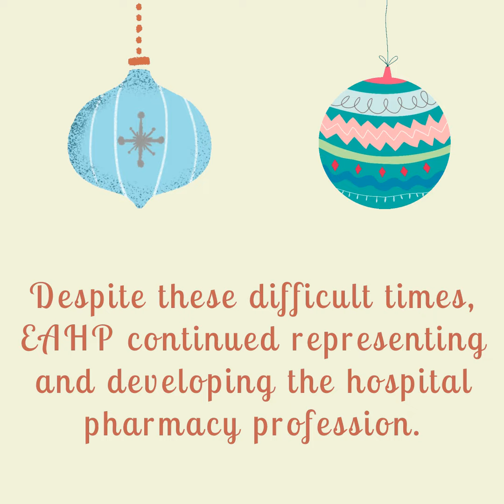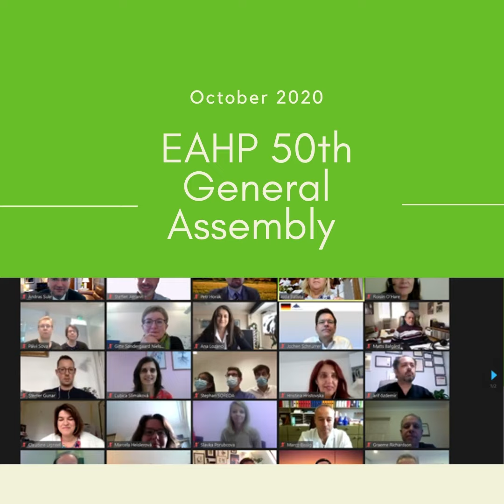EAHP 2020 - Holiday wishes!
Thanks to everyone for their great efforts throughout the year 2020 to work towards achieving our mission, to develop the hospital pharmacy profession within Europe in order to ensure the continuous improvement of care and outcomes for patients in the hospital setting.